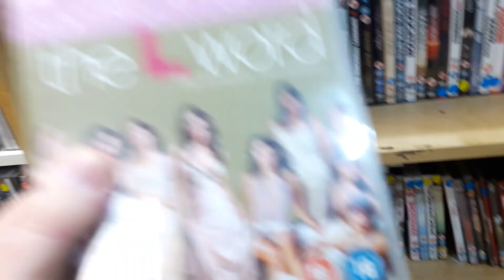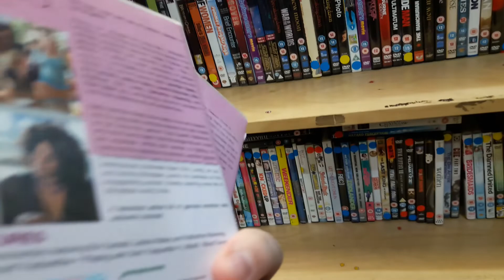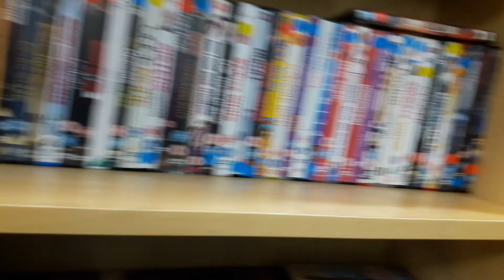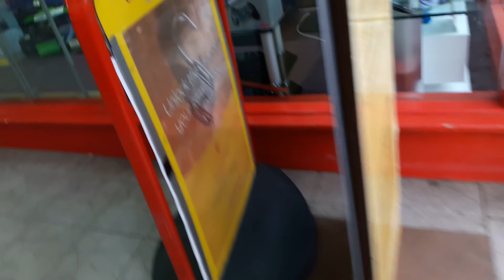Movie Hunting in Barnados